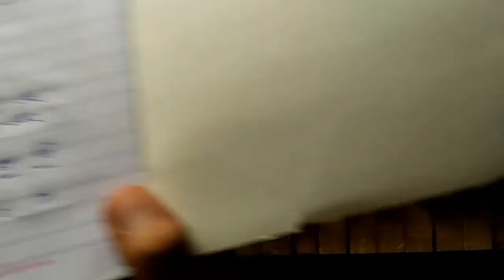L #8 | Harmonium | भैरवी थाट | भैरवी थाट के स्वर, राग, सरगम | Bhairavi Thaat Play on harmonium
L #8 | Harmonium | काफी थाट | काफी थाट के स्वर, राग, सरगम | Kafi Thaat Play on harmonium | Kafi That